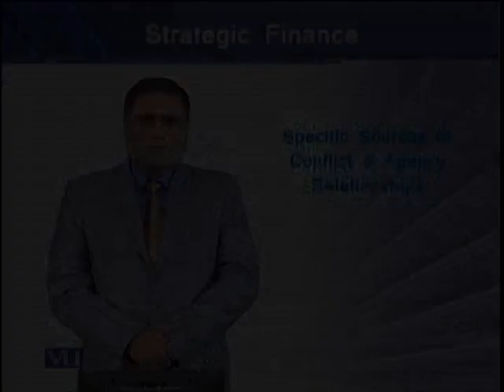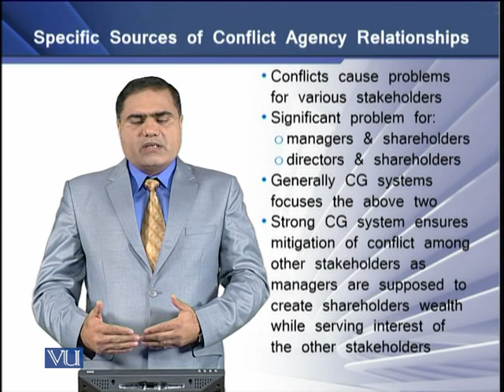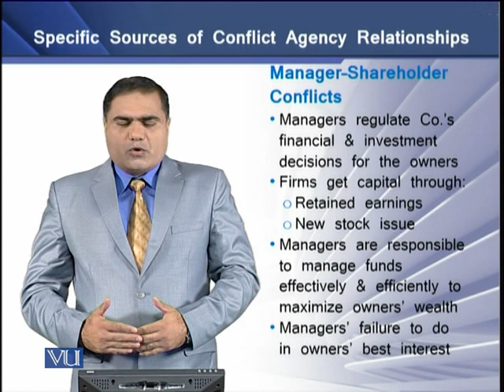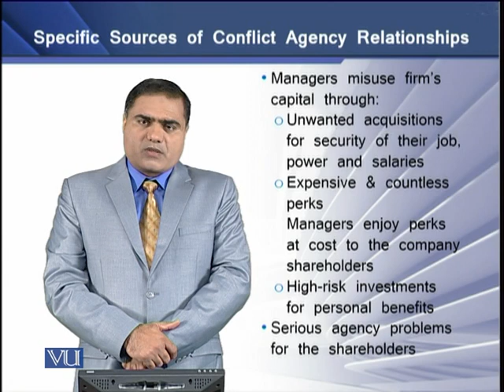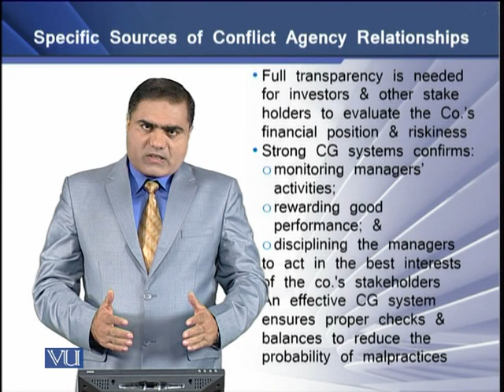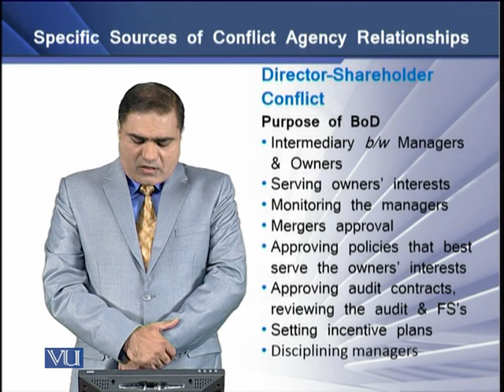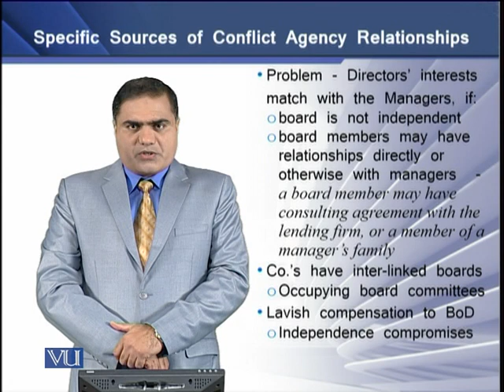Specific Sources of Conflict: Agency Relationships | Strategic Finance | FIN703_Topic010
Topic-010 Specific Sources of Conflict: Agency Relationships
by Shahzad Yaqoob